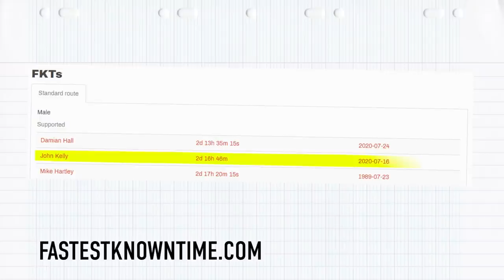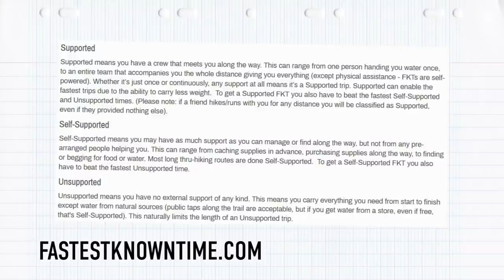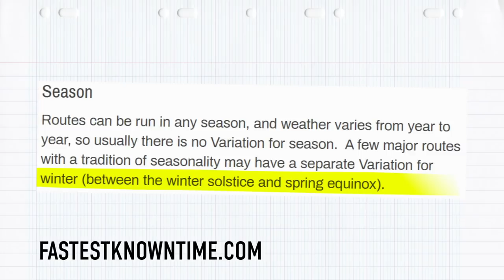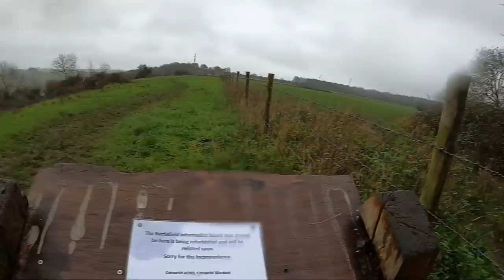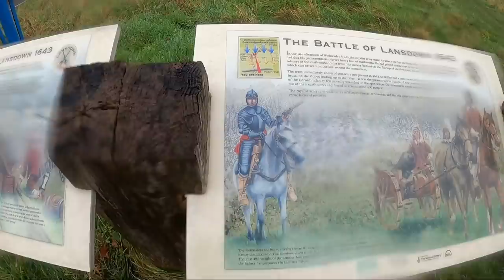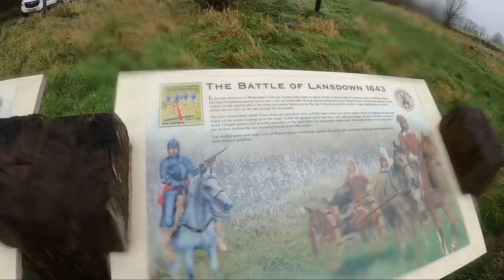Can We Break A Fastest Known Time? | What Is An FKT?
FKTs are Fastest Known Times. There’s no entry fee, no set date, no governing body, it’s just about you trying to set the best possible time over a set course! Typically these are notorious and challenging courses - to hold an FKT is no mean feat & and today GTN are giving one a go!

When we talk about run racing, we think - pinning a number to our vest and lining up alongside many others. Well in recent years a new kind of running race has emerged that allows you to compete with others, but entirely solo. And no, I’m not talking about Strava segments, I’m talking about something much bigger than that. I’m talking FKTs!

FKTs are Fastest Known Times. The attraction is that there’s no entry fee, no set date, no governing body. It’s just about you trying to set the best possible time over a set course. And typically these are notorious and challenging courses. To hold an FKT is no mean feat…And today GTN are giving one a go!

📹 How Hard Is It To Run 100km?

[INSERT "ARTIST - TRACK" OR DELETE AS APPROPRIATE]